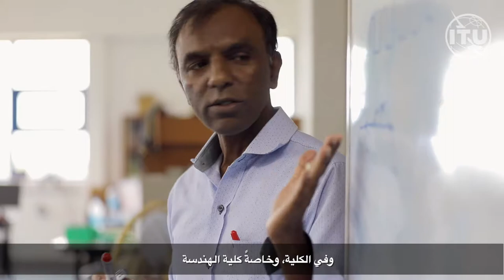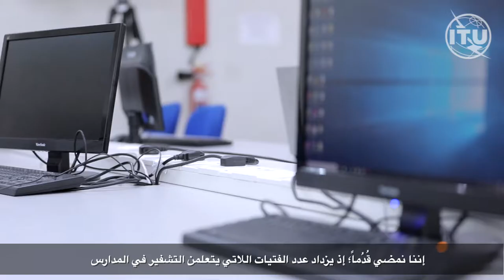كيف تدعم موريشيوس حالياً انخراط الفتيات في دراسات تكنولوجيا المعلومات والاتصالات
فيلم فيديو قصير أعدّه الاتحاد الدولي للاتصالات (ITU) بشأن كيفية تشجيع الفتيات والنساء حالياً في
موريشيوس على دراسة تكنولوجيا وهندسة الاتصالات.